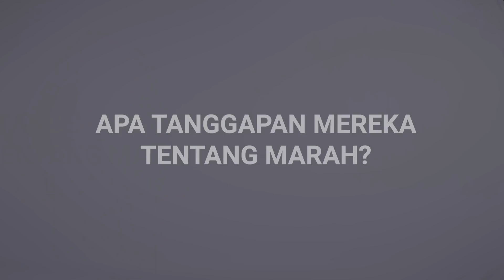Seberapa Emosinya Kalian? – Kata Ustadz Derry Sulaiman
Jakarta, tvOnenews.com - Seberapa Emosinya Kalian? – Kata Ustadz Derry Sulaiman

Judul: Seberapa Emosinya Kalian? – Kata Ustadz Derry Sulaiman

Ustadz Derry Sulaiman mereaksi saat anak muda ditanya tentang Marah. Amarah merupakan sifat dasar yang dimiliki setan dan tentunya sifat tersebut tidak boleh diikuti oleh manusia. Menjadi manusia yang dapat menahan amarah memanglah sangat sulit akan tetapi dalam Islam sendiri menahan amarah merupakan suatu tuntuan jika kita dapat melakukannya. Lalu bagaimana dengan orang-orang yang suka marah?